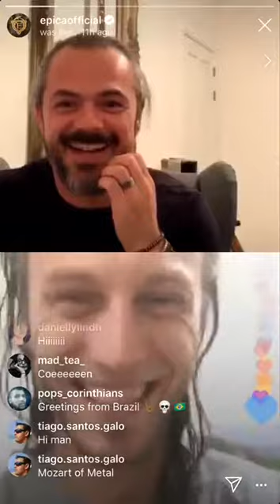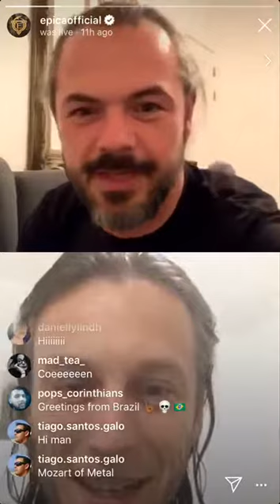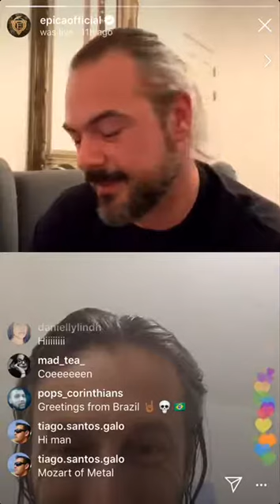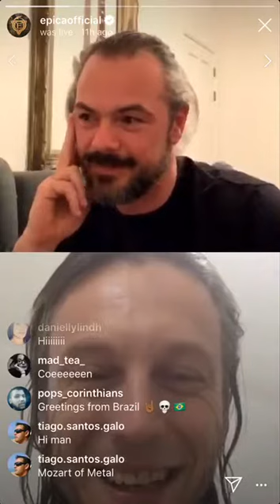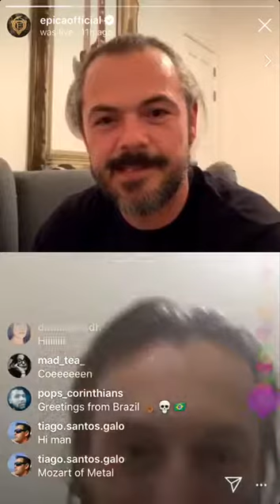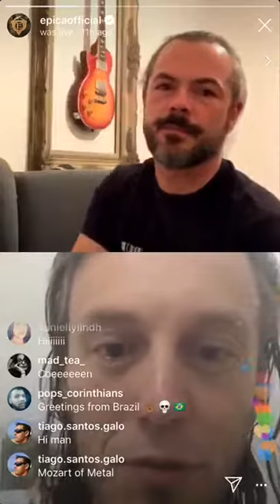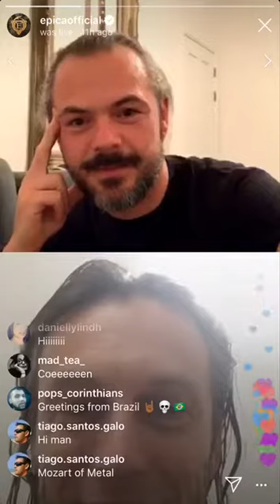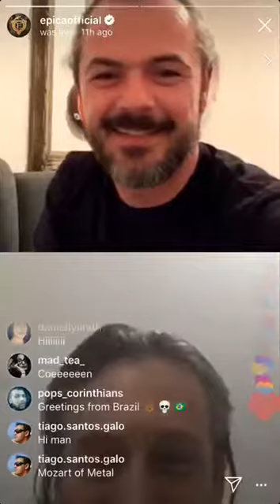(PART 2) Isaac Delahaye & Mark Jansen instagram LIVE 02/09/19 | epicaofficial